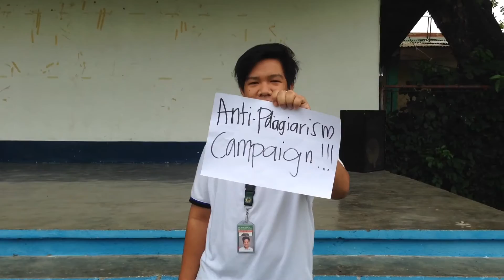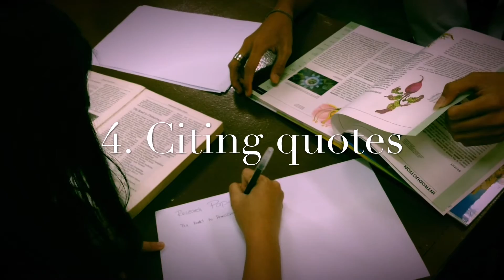ANTI-PLAGIARISM CAMPAIGN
GROUP 3 OF STEM D
NOTRE DAME OF TACURONG SHS DEPARTMENT